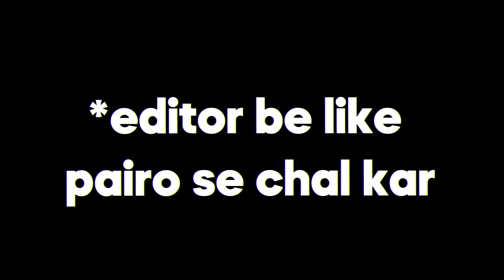CHHAL KAPAT SE MARA HACKUR😂😂